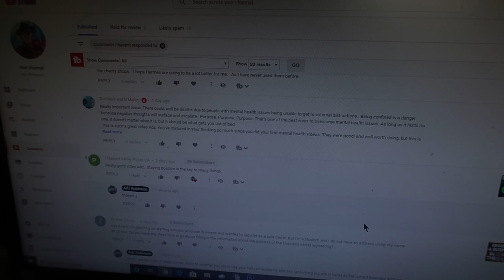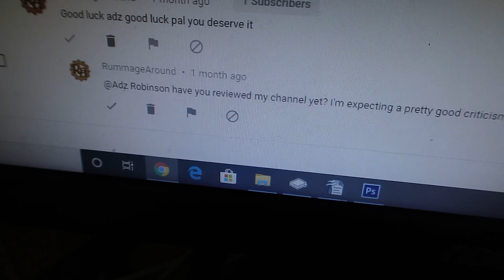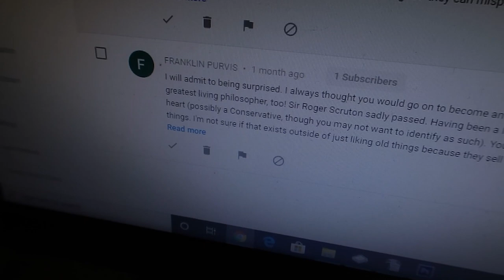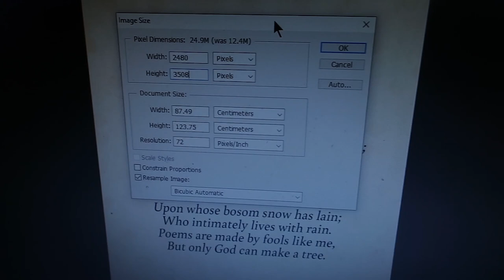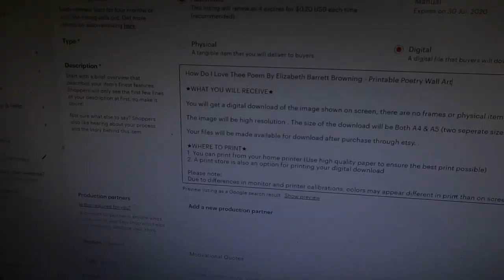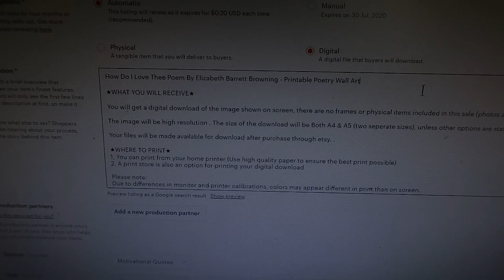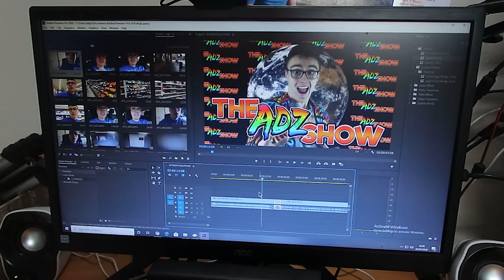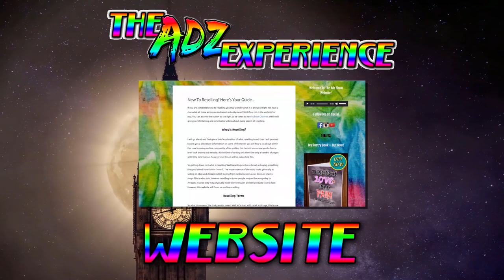THIS MANY EBAY PARCELS...